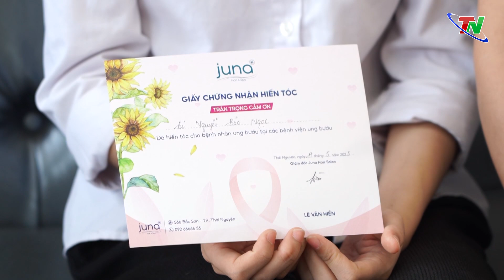Trao gửi yêu thương cho bệnh nhân ung thư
TNTV - Ung thư là một căn bệnh hiểm nghèo và gây ra nhiều tác động tiêu cực đến tâm lý và hình ảnh của những người bị bệnh. Một trong những tác động thường gặp là mất tóc do quá trình điều trị hóa trị. Tuy nhiên, sự hy vọng và niềm tin vẫn tồn tại trong hoạt động hiến tóc, nơi những tấm lòng hảo tâm đến từ cộng đồng đã mang lại niềm vui và tự tin cho các bệnh nhân ung thư.